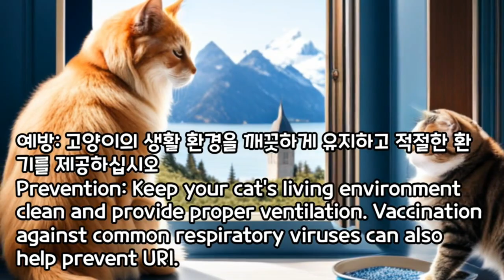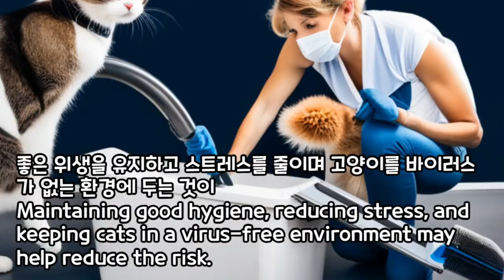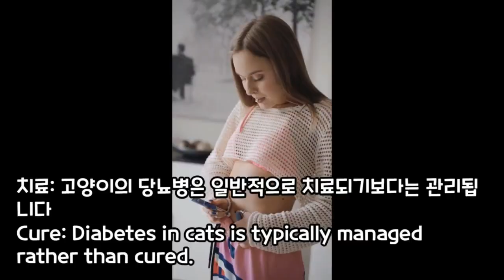우리 고양이 질병 예방과 치료.